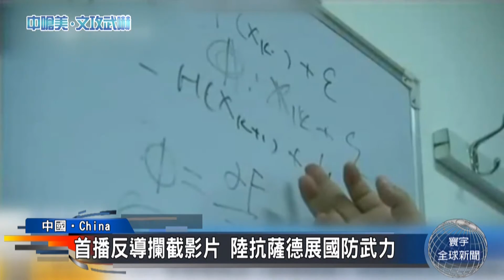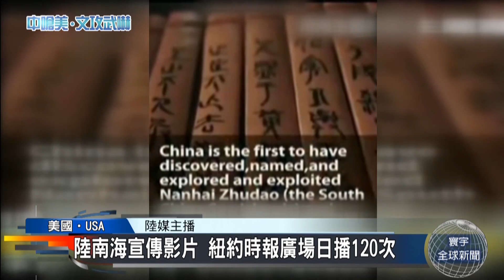寰宇新聞一台》首播反導攔截影片 陸抗薩德展國防武力